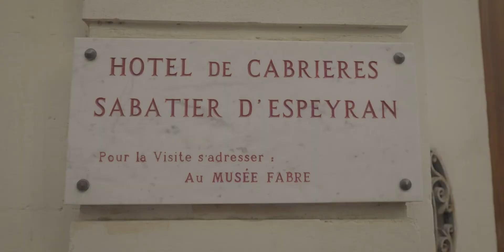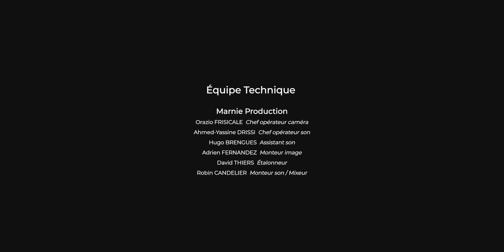Une invitation chez les Despous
Une découverte de l’Hôtel Sabatier accompagnée par Mollie et Renata.

Cette vidéo a été réalisée dans le cadre d’un projet de médiation spécifique en direction des publics Alzheimer du pole gérontologie du CHU de Montpellier. Elle propose une présentation adaptée et permettent une découverte « à distance » du Salon Vert et du Salon Rouge de l’Hôtel de Cabrières –Sabatier d’Espeyran.